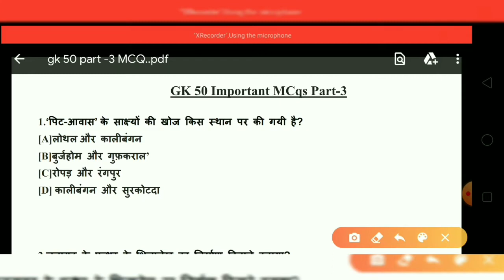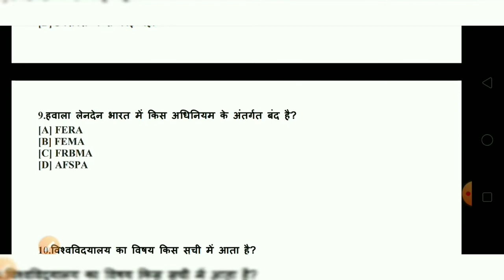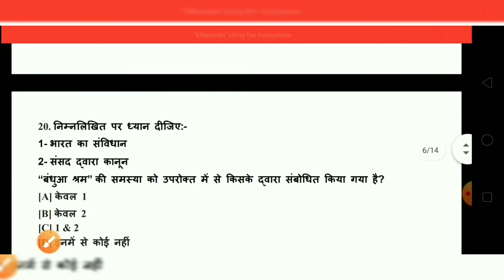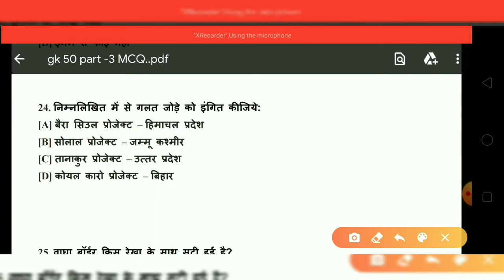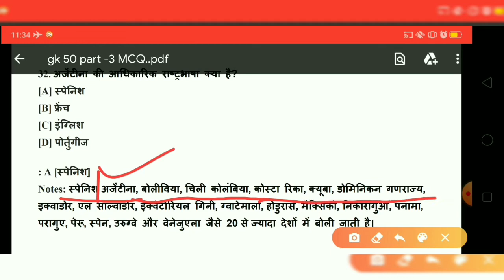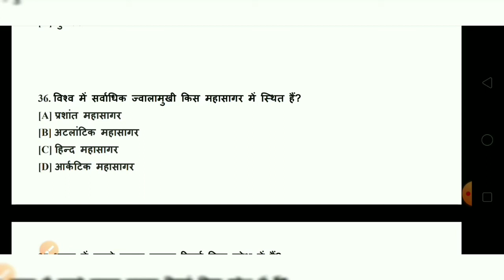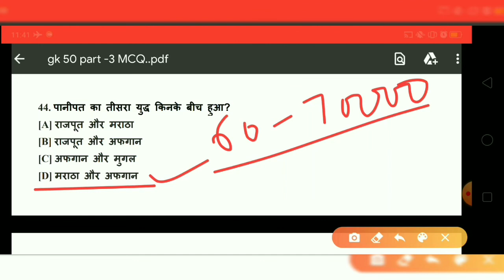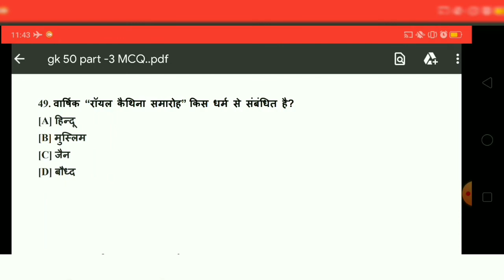UPSSSC PET 2021 | UPSI 2021 | RO/ARO 2021 | GK/GS PREPARATION | Special Class | BY UPEXAM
Dosto Aaj ke Is video Me Humne Aapko UP Samiksha Adhikari ke Bahut hi Important Questions Karvaye hai Jo Ki UP RO/ARO exam k Liye Bahut hi Important Hai.

Queries Solved:
1. up samiksha adhikari 2021,
2. up samiksha adhikari syllabus in hindi,
3. up samiksha adhikari hindi,
4. up samiksha adhikari cut off,
5. up samiksha adhikari class,
6. up samiksha adhikari exam,
7. up samiksha adhikari form,
8.up sachivalaya samiksha adhikari preparation,
9. uppsc samiksha adhikari,
10. up samiksha adhikari question paper,
11. up sachivalaya samiksha adhikari,
12. up sachivalaya samiksha adhikari salary,
13. up samiksha adhikari 2020,
14. up sachivalaya samiksha adhikari paper 2021
15. uppsc ro aro 2021